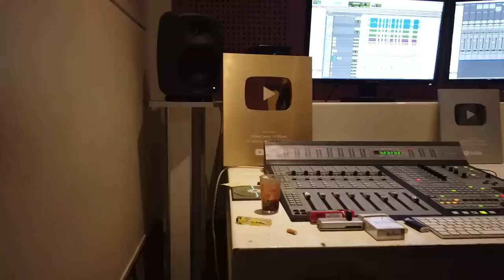Neblakawti 3 - Episode 1 : Didine Canon 16 / نبلاكاوتي 3 - الحلقة 01 : ديدين كانون 16